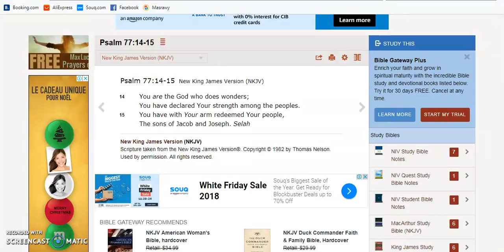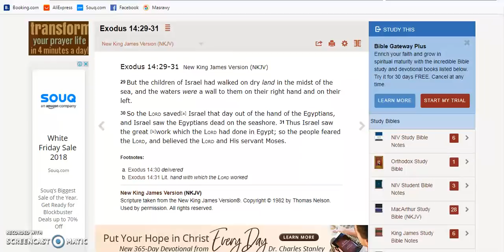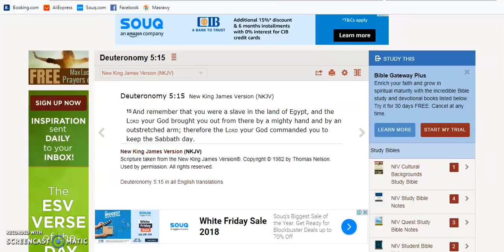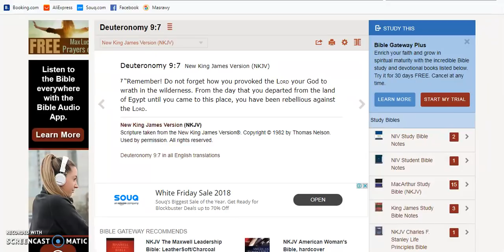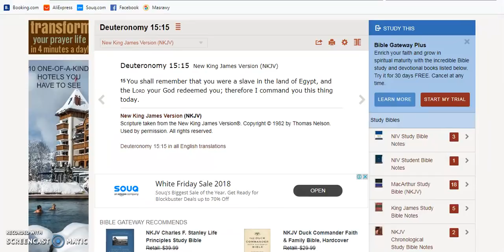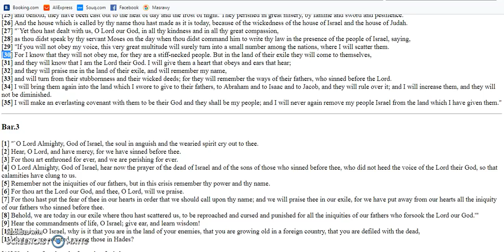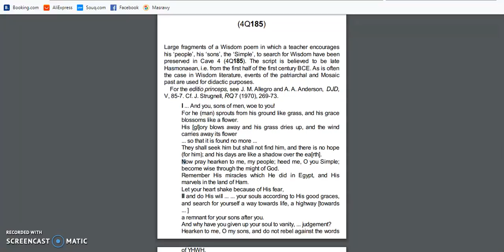Remember His Miracles In the Land of Egypt and In the Land of Ham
We quickly forget so Yahuah commanded us to REMEMBER His Miracles in the land of Egypt and in the land of Ham. When we forget His Miracles, we forget Him and what he can do in our life.